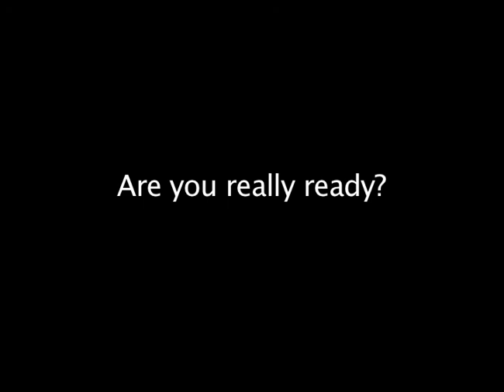A Sunday Afternoon at Van Sant Airport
I spent the afternoon with my small video camera at one of the coolest grass strip airports in the country.  I know it's the coolest because I fly the Stearman and the TIger Moth whenever I can.  As usual on a warm summer Sunday, there were hundreds of bikers, families, and pilots, young and old flying vintage aircraft.   The picnic area was full and the weather was perfect.   Not all of the vintage airplanes based at Van Sant flew that day and my favorite, the Tiger Moth was taken to the shop with a stuck exhaust valve, but it was still a great day.